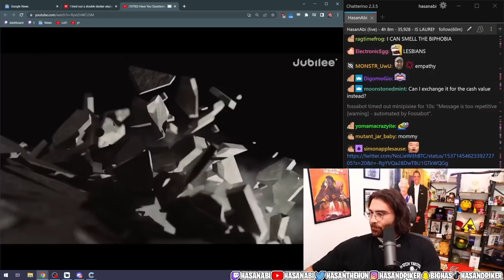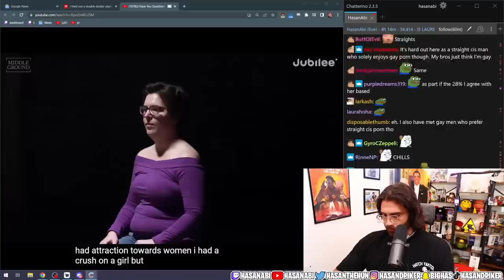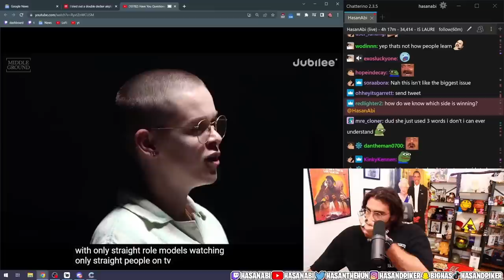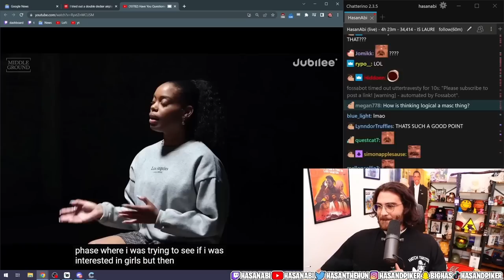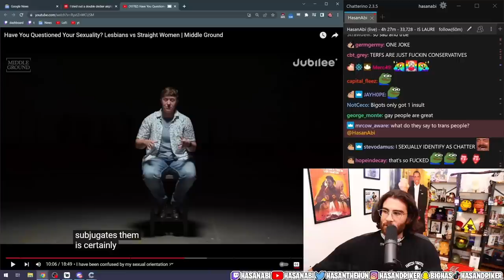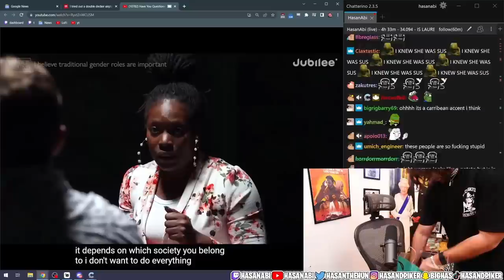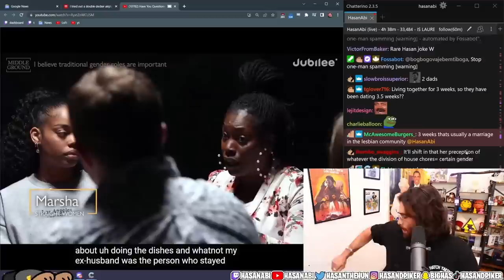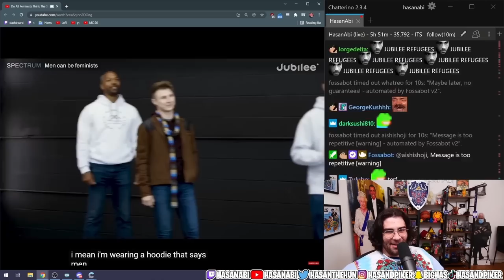HasanAbi reacts to Have You Questioned Your Sexuality?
JUBILEE IS BACK! In honor of Pride Month, they have brought together a group of Lesbian and Straight Women to discuss Gender Roles, Men, and many more controversial topics.  Jubilee has done it again.